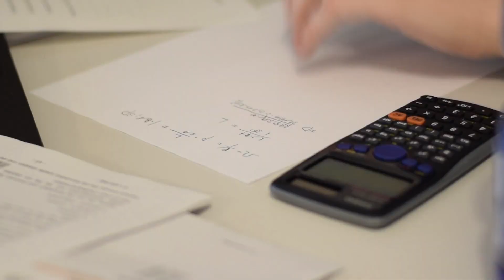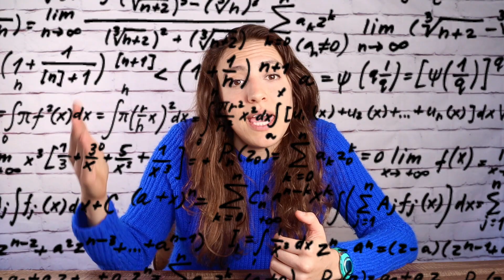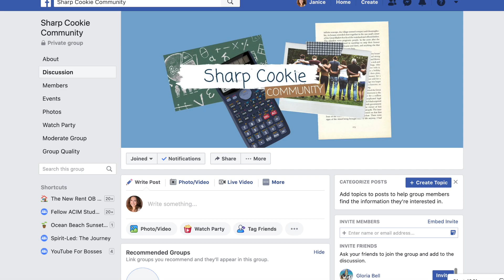Mental Math Benefits - WHY DO IT??!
So why is math important? Why do we need math? Why is math important in life? Why study math? Why learn math? And why even do mental math?

In this video I will answer those questions! My students ask me why math is important in our daily life all the time. I’ll give you my reasons for why math is important and why learning mental math specifically is important because the truth is that mental math increases the benefits even more than doing math with a calculator! It improves very specific cognitive functions.

Want to continue the discussion and get more tips and advice on all things studying and test taking?

Have fun solving problems and working your brain at the same time! Get a FREE downloadable copy of the Sharp Cookie Puzzle Book!

I use CapCut Pro for editing my videos and shorts. If you'd like a free 7-day trial to test out the Pro features, you can use my referral

About Me:

Hi! I'm Janice, and I'm a professional nerd. I've been a tutor since 2015, and I tutor both in person and online over video chat. Also in the process of creating online educational courses *finally* 📚

I teach teens how to score higher on the SAT and ACT college entrance exams on reading, writing, science, and math. I've had over 200 students and over 1,000 teaching hours! 💯

I tutor all levels of math from elementary school all the way up to 12th grade and some college level math 💻

I also help with writing engaging and unique college application essays ✏️

I love teaching and problem solving, so I started this channel to share my "nerd-iness" with more people. Thanks for joining me on this journey and being a part of the Sharp Cookie community! 🍪